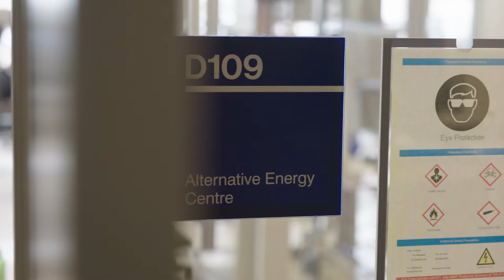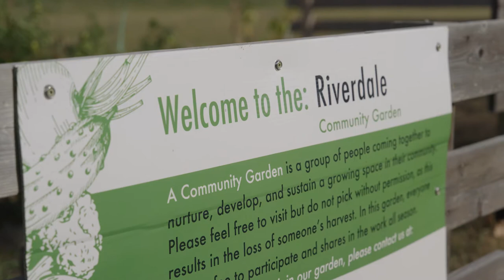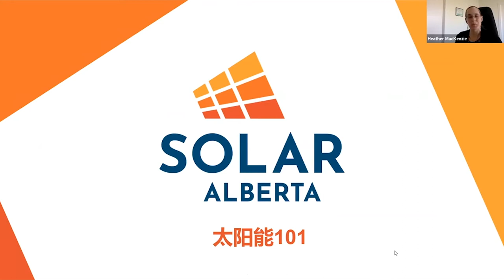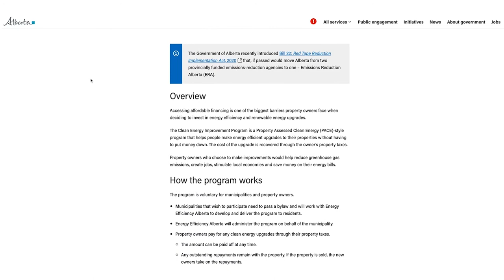Solar Alberta: Emerald Documentary Series Season Three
Solar Alberta, 30th Annual Emerald Award recipient in the Community Group or Non-Profit category, has been providing public education about renewable energy and energy efficiency for 30 years.

Learn more about the 30th Annual Emerald Award recipients at emeraldfoundation.ca/30th-annual-emerald-awards/